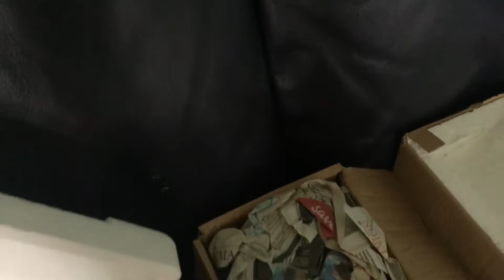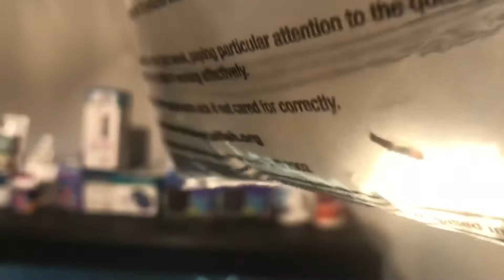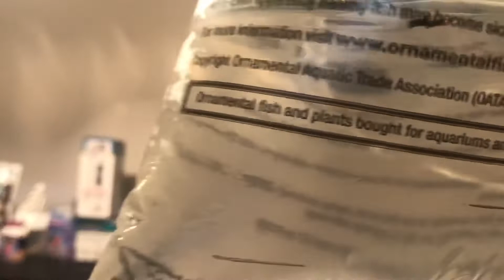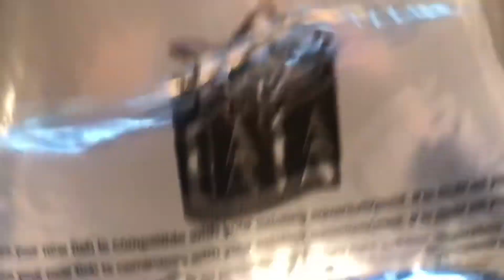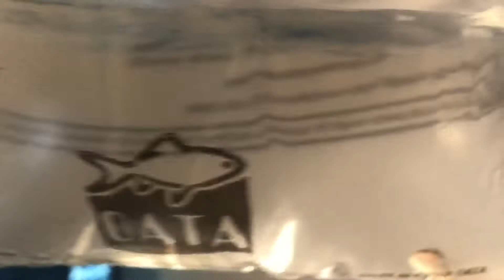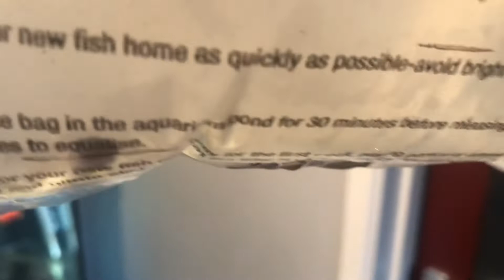Rare Fish Unboxing!!